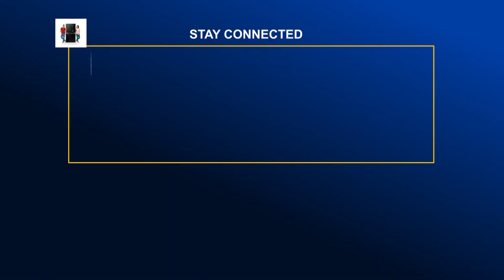অসাধু ব্যবসায়ীদের কারণে বাজার অস্থিতিশীল হয়- হানিফ | Global Television